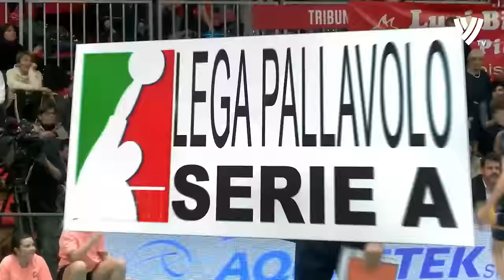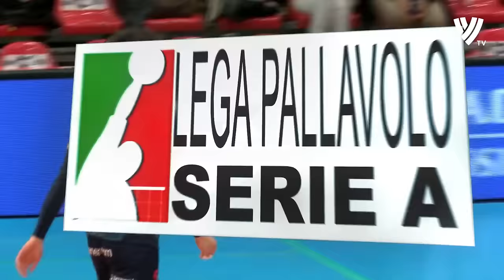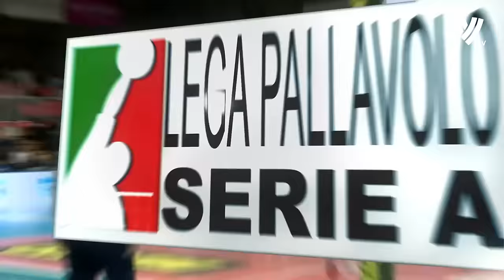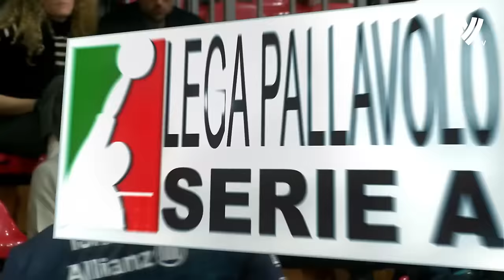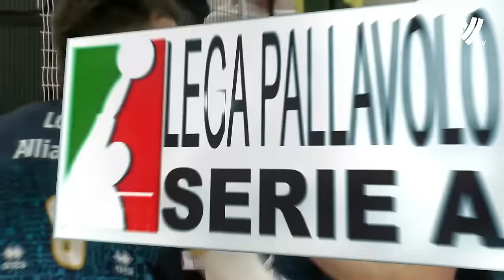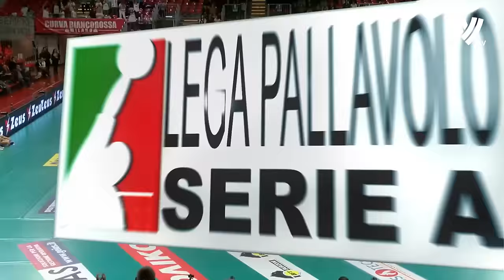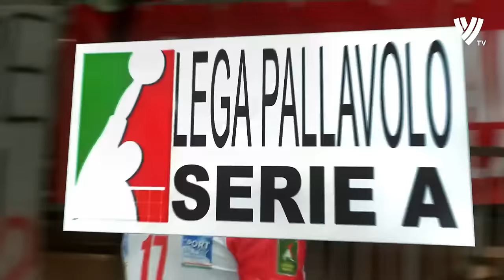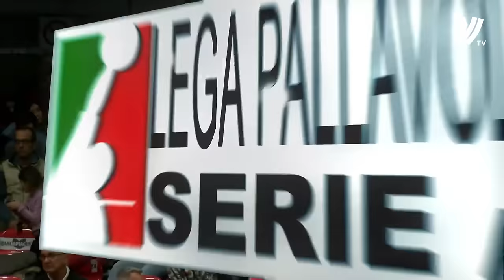Yuki Ishikawa DOMINATED Against Piacenza in Italian Volleyball League !!!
Yūki Ishikawa (石川祐希, Ishikawa Yūki, born 11 December 1995) is a Japanese male professional volleyball player from Okazaki City, Aichi Prefecture.

Ishikawa is the first volleyball player to have a wax figure in Japan.[1] Currently, his wax figure is displayed at Madame Tussauds Tokyo.[2]

Ishikawa was named "Best outside spiker" award at the FIVB World Cup (2015, 2019), FIVB Nations League (2023), Asian Championship (2017, 2019, 2021), as well as "Most valuable player" award at the Asian Championship (2017, 2023).

As of April 2021, Ishikawa is the captain of the Japan men's national volleyball team, and plays as an outside hitter. He currently plays in the Italian Volleyball League for Allianz Milano.

Milano vs Piacenza Highlights Pallavolo Superlega